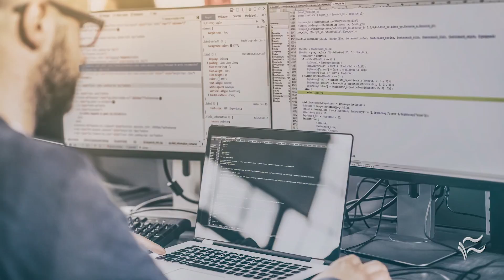Tips for how to become a DevOps engineer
In this intro for TechRepublic's how to become a DevOps engineer cheat sheet, Alison DeNisco Rayome discusses what the job is at its core, why it's in demand, the average salary in the US, and more.